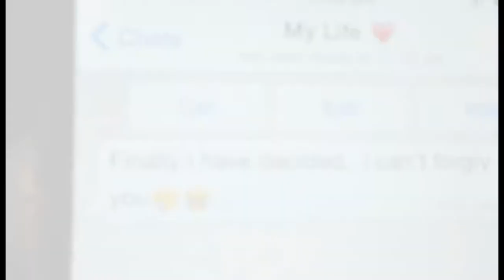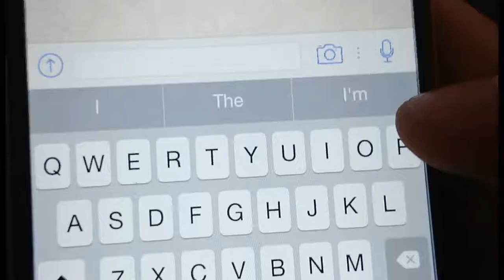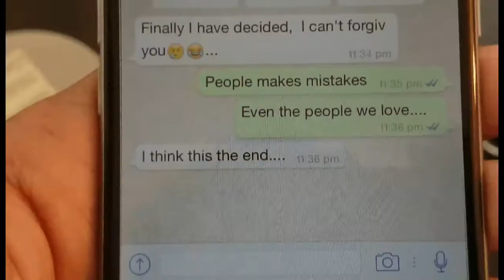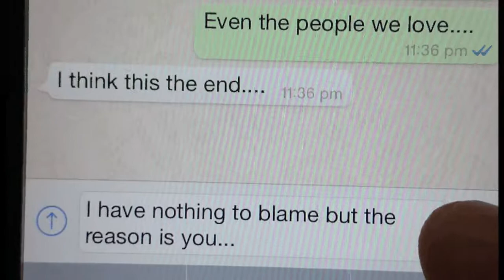The Reason - Hoobastank ft. Asif Pervez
The Reason - An unfinished story.

This is my first effort to make a music video which I wanted to make ever since I was in university time.